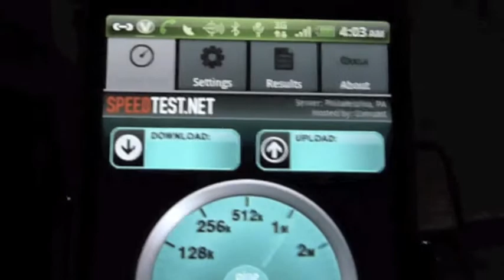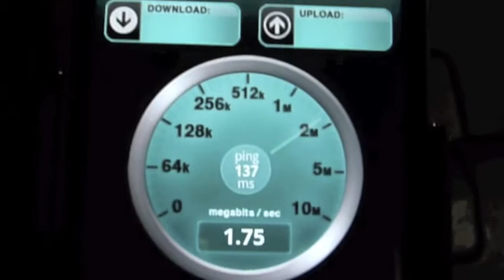4G Speed test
4G LTE vs Wimax